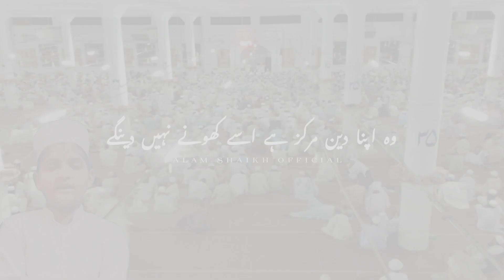Nizamuddin Par New Nazam 2023 || New Najam 2023 || Beautiful Voice Nazam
New Nazam nizamuddin par 2023

Nizamuddin ko ham badnam hone nhi denge

2023 New Nazam Nizamuddin Beutiful